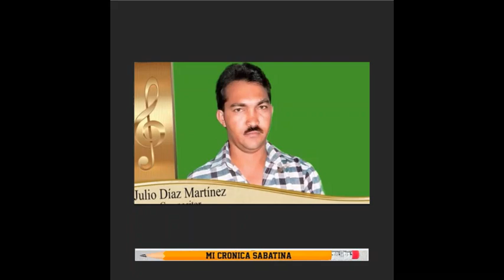MI CRONICA SABATINA JULIO DIAZ MARTINEZ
homenaje a un Juntero: Compositor, Sencillo, Sociable, Colaborador, Emprendedor, Familiar, le gustaba enseñar lo que sabía, honesto, Atento, Risueño, ah…. Y Ocupó el primer lugar en el concurso de la canción inédita del Festival De La Leyenda Vallenata, versión XXI en el año 1983, con su inspiración: “Yo soy El Acordeón”, uno de los miembros del jurado que le dio la máxima puntuación fue, en ese momento, El Nobel: Gabriel García Márquez.

JULIO RAFAEL DÍAZ MARTÍNEZ.